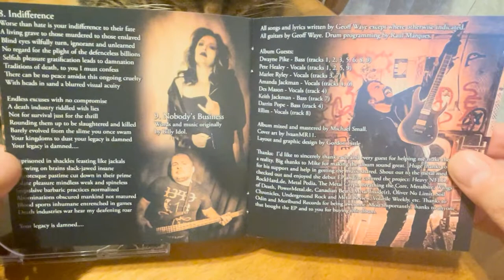Triskelyon - DOWNFALL: CD Layout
A look at the CD packaging for DOWNFALL out Oct. 28, 2022 on @MoribundOfficial.